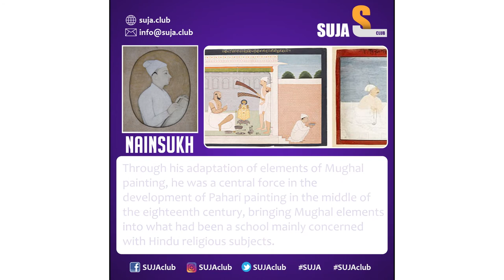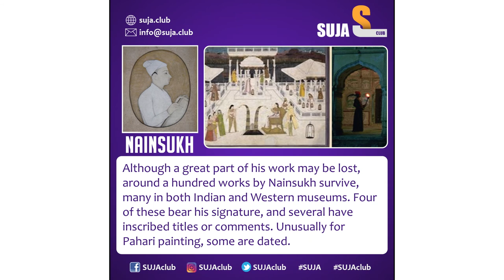Nainsukh || The Brilliant Indian Painter || SUJA club || Personalities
Nainsukh || The Brilliant Indian Painter || SUJA || Personalities || Basohli painting

Nainsukh (literally "Joy of the Eyes"; c. 1710 – 1778) was an Indian painter. He was the younger son of the painter Pandit Seu and, like his older brother Manaku, was an important practitioner of Pahari painting, and has been called "one of the most original and brilliant of Indian painters".